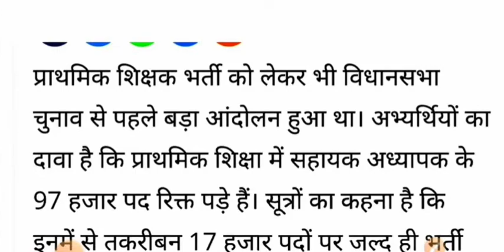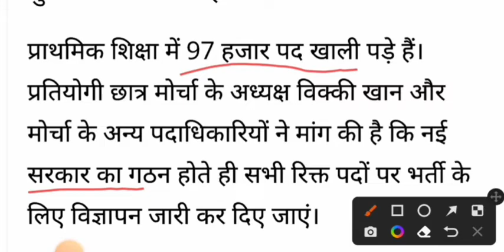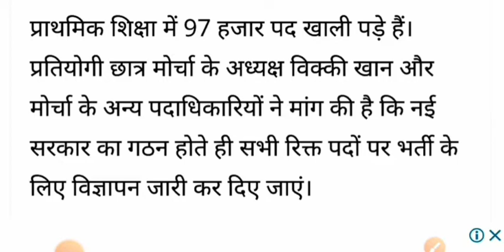17000 पदों के लिए प्राथमिक शिक्षक भर्ती बहुत जल्द आएगी || उत्तर प्रदेश शिक्षक भर्ती लेटेस्ट न्यूज़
17000 पदों के लिए प्राथमिक शिक्षक भर्ती बहुत जल्द आएगी || उत्तर प्रदेश शिक्षक भर्ती लेटेस्ट न्यूज़